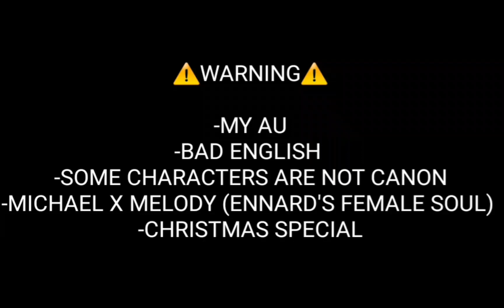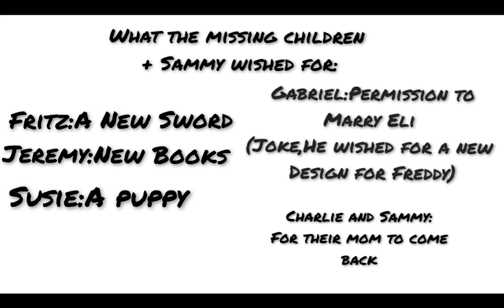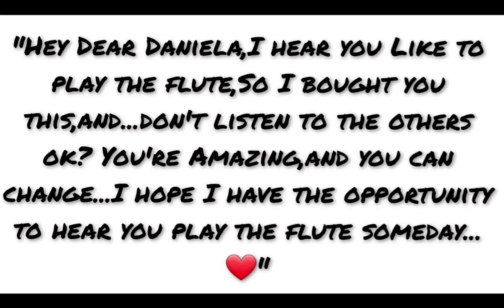Christmas Special-Afton Family-FNAF-MY AU-WARNING:SOME CHARACTERS ARE NOT CANON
Hello :3

Name:Miranda

Gender:Female

Nicknames:Mia or Mira

Age:Between 12-17

I'm from:A country where we don't Speak english

Favorite color:Blue

Favorite animal:Foxes

APPS USED:

CapCut

THIS IS:

Gacha Studio ()

Gacha Verse ()

Gacha Life ()

Gacha Club (x)

THIS IS A:

Short Video ()

Gcmv ()

Gcmm (x)

Series ()

Meme ()

CHARACTERS USED:

William Afton (Springtrap's "Soul")

Amelia/Mrs.Afton (Ballora's Soul)

Terrence Afton (Funtime Freddy's Soul)

Michael Afton (Nightmare Foxy's "Soul")

Elizabeth Afton (Circus Baby's Soul)

Evan/C.C Afton (Shadow Freddy's Soul)

Victoria (Shadow Bonnie's Soul)

Melody Smith (Ennard's Female Soul)

Sally/Pigtail girl (Funtime Chica's Soul)

Gabriel (Freddy's Soul)

Susie (Chica's Soul)

Cassidy (Golden Freddy's Soul)

Fritz (Foxy's Soul)

Jeremy (Bonnie's Soul)

Charlotte (Charlie) Emily (Puppet's Soul)

Sammy Emily (Security Puppet's Soul)

Kiara/Mrs.Emily

Branson (Funtime Foxy's Soul)

Mason (Ennard's Male Soul)

Daniela (Circus Baby's Soul Along with Elizabeth)

(x) Michael x Melody (Ennard's Female Soul)

() Elizabeth x Gabriel

() Evan/C.C x Sally/Pigtail girl

() Other